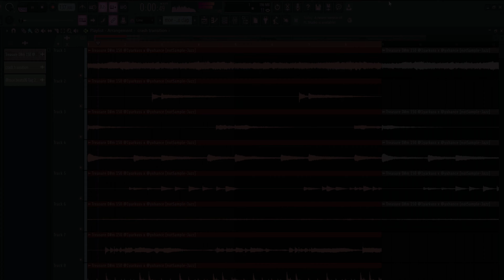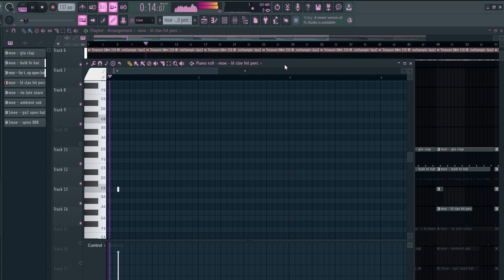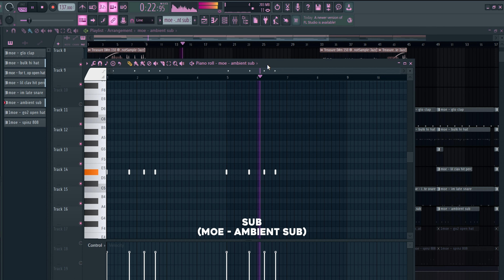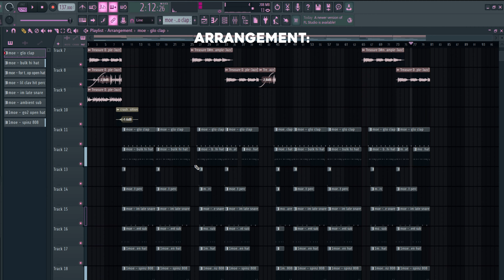HOW TO MAKE BEATS FOR UNTILJAPAN | SAFE TRAVLES TYPE BEAT TUTORIAL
- 7 Ways To Improve Your Business As A Music Producer

Tags and hashtags:
untiljapan tutorial,
how to make beats for untiljapan,
untiljapan type beat tutorial,
untiljapan beat tutorial,
how to make safe travels type beats,
how to make untiljapan type beats,
untiljapan,
untiljapan safe travels tutorial,
safe travels tutorial,
untiljapan beat tutorial,
untiljapan safe travels type beat tutorial,
untiljapan ambient tutorial,

Time stamps:
0:00 - Beat Preview (Link in description)
0:42 - Full loop
0:56 - Drums
2:58 - Arrangement
3:20 - Full Beat